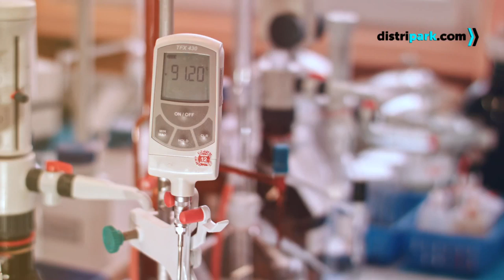Soda kaustyczna (wodorotlenek sodu) - zastosowanie, użytkowanie, porady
✪ Nie zapomnij o gangu dzwoneczka.

Soda kaustyczna (wodorotlenek sodu) – zastosowanie, użytkowanie, porady. To film, z którego dowiesz się czym jest soda kaustyczna. Jakie są jej właściwości, ale również otrzymasz kilka fachowych porad dotyczących obrotu sodą kaustyczną. Film przeznaczony jest dla partnerów distripark.com, ale każdy może dowiedzieć się z niego kilku ciekawostek w końcu wiedzy nigdy za wiele.

to seria poświęcona produktom oferowanym przez distripark.com. Nasze filmy to coś więcej niż proste instrukcje. Materiały, które znajdziesz na naszym kanale w tej serii to dowcipne czasem przerysowane zastosowanie naszych produktów. Każdy jednak nie jest pozbawiony walorów praktycznych. Nasze filmy mają odzwierciedlenie na naszym blogu gdzie w profesjonalny sposób doradzamy jak poradzić sobie z pokazywanym na filmie problemem.